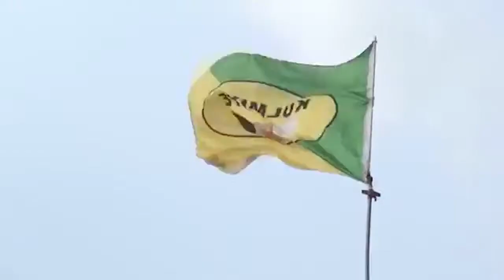Xisbiga Kulmiye Ayaa Xafiisyo Cusub Ka Furtay Degmada Axmed Dhagax